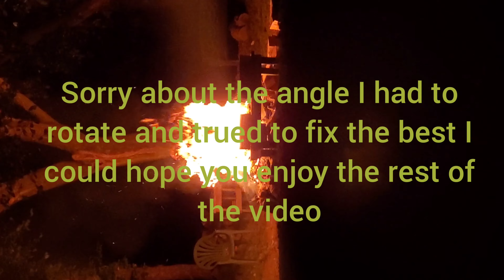what no s'mores